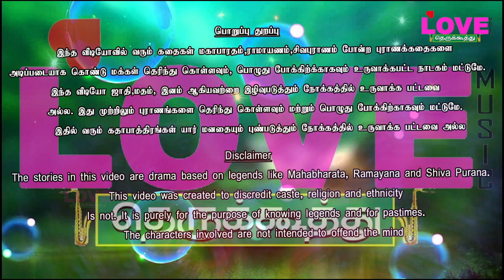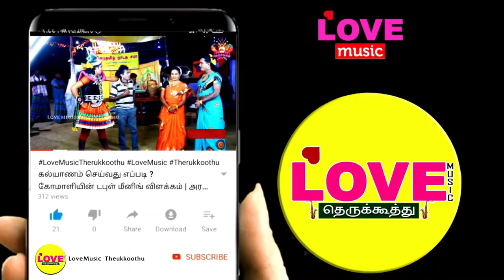அபிமன்னன் சுந்தரி கல்யாணம்(பகுதி-9)தன் மகளை துரியோதனன் மகனுக்கு தருவதாக உறுதி கூறும் கண்ணன்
ஸ்ரீ சரஸ்வதி நாடகசபா
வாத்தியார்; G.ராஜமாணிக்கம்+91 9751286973